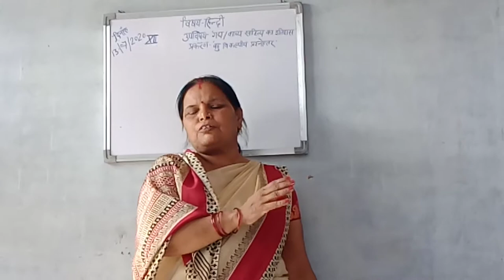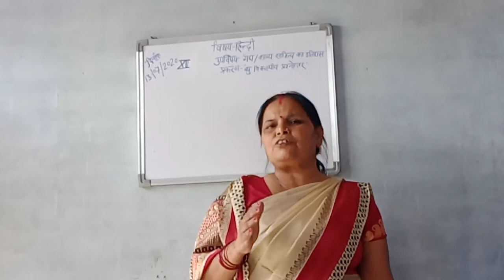Lecture 2 by the Suman Lata Pandey